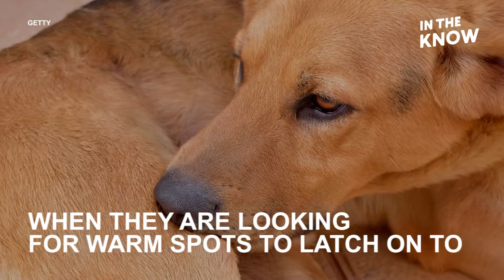5 pet dangers to avoid in the fall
Autumn is a great season for humans, but it can be dangerous for your dog.